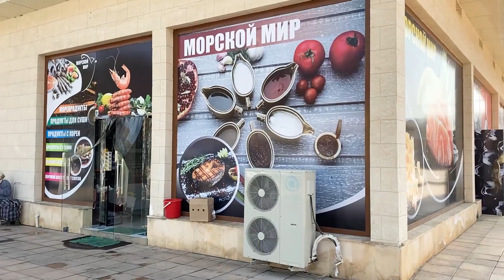Zira Life. №1. Зефир и горячий шоколад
В новой передаче Zira life Ирина и Анастасия будут:

✅ делиться интересными лайфхаками,

✅ показывать места где можно купить что-то интересное и необычное

✅ и конечно, отвечать на все вопросы, которые вы можете задавать в комментариях к этому видео.